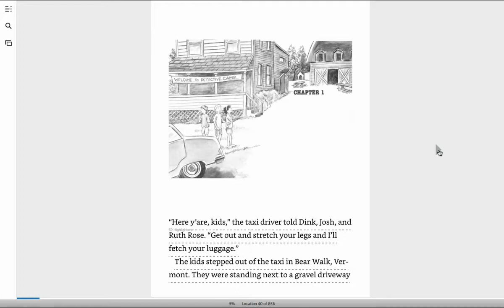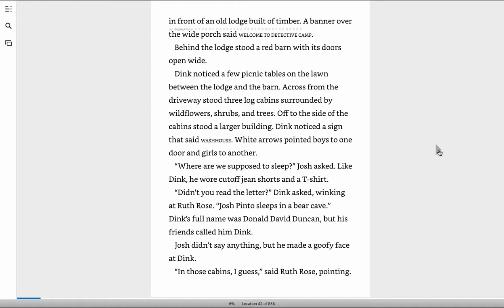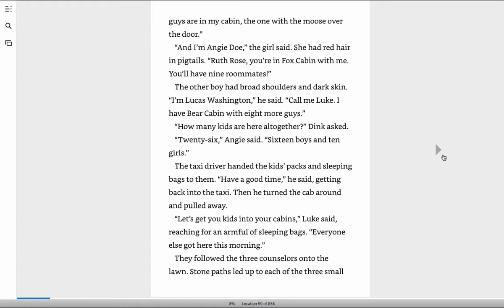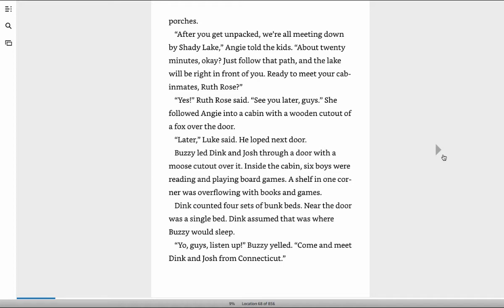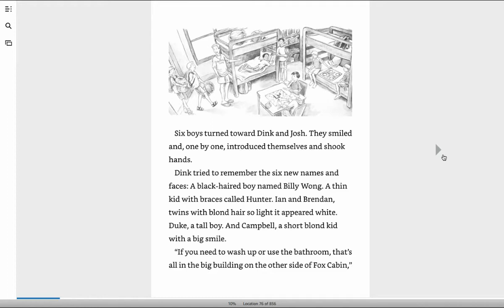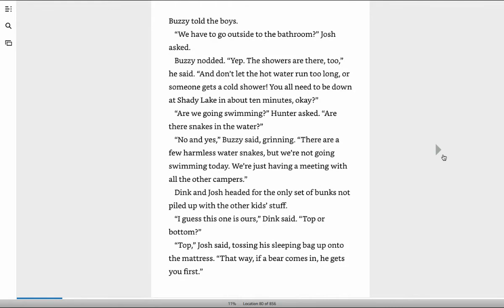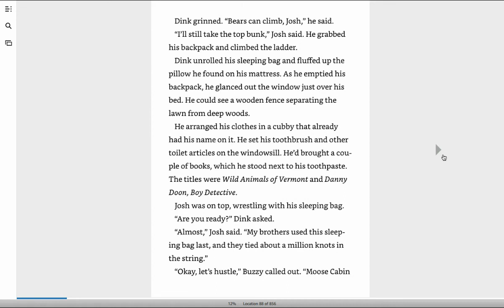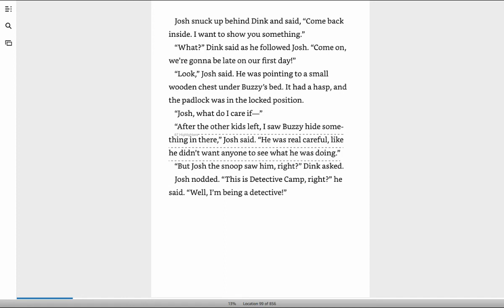Chapter 1 - Detective Camp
Listen to Chapter 1 of our new third grade read aloud - Detective Camp! This book is part of the series called "A-Z Mysteries." Each week, a different teacher from each third grade class will read a chapter!